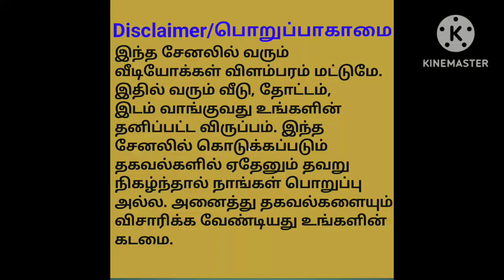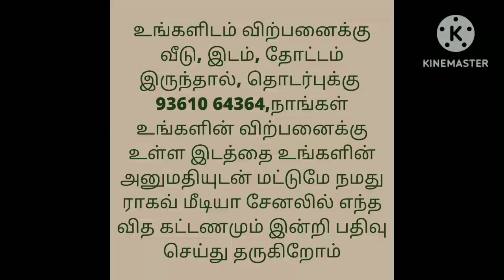புதிய வீடு விற்பனைக்கு/2BHK New House For Sale/Ragav Media Real Estate Properties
PAPAMPATTI 4-CORNER
PALLADAM ROAD

39LAKH

2.75CENT

30*40

2BHK

1000SQFT BUILD UP AREA

DTCP APPROVED

BORE AVAILABLE

EB AVAILABLE

GANESAN S
MEDIATOR

house design#3850x90
house design#
19architecturesmall
ToursReal Estate
money in real estateluxury
developmentlife of a real estate